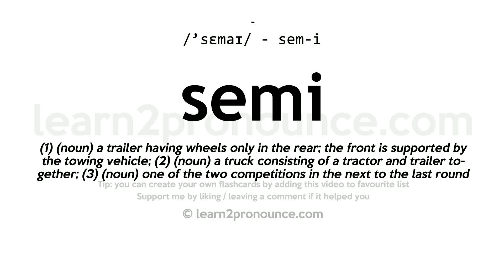Semi pronunciation and definition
Learn how to pronounce semi in English correctly with pronunciation and definition
semi pronunciation: /'sɛmaɪ/ - sem-i
Definition: (1) (noun) a trailer having wheels only in the rear; the front is supported by the towing vehicle; (2) (noun) a truck consisting of a tractor and trailer together; (3) (noun) one of the two competitions in the next to the last round of an elimination tournament;